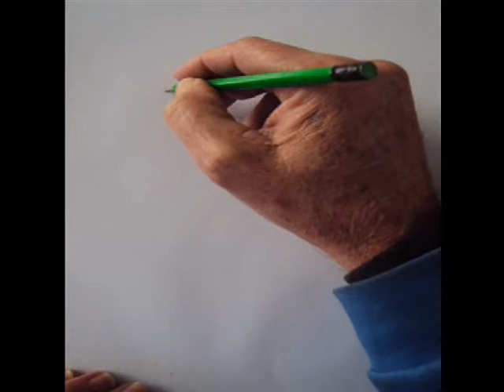COMO DESENHAR UMA MULHER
SILVIO ZATTI